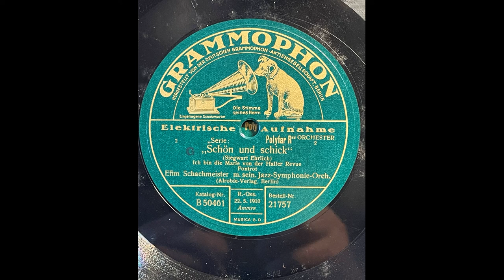Efim Schachmeister - Ich bin die Marie von der Haller Revue (1928)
Aus der Haller Revue "Schön und schick" spielt Efim Schachmeister mit seinem Jazz-Symphonie-Orchester diesen Foxtrot 1928 auf Grammophon 21757 Katalognummer B50461 ein. Der Komponist ist der Leipziger Siegwart Ehrlich (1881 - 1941).